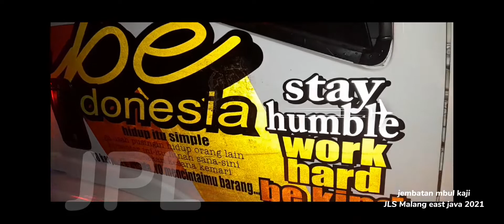Heavy Truck Crane di jembatan Baru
Heavy Truck Crane 28 ton di jembatan Baru mbul kaji